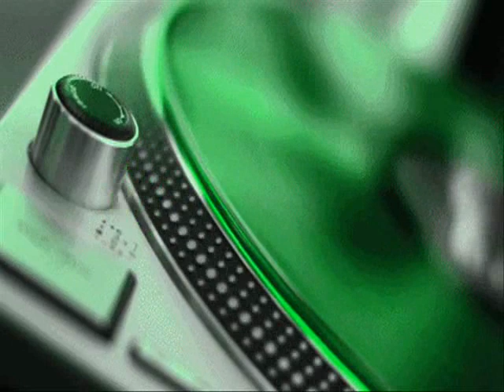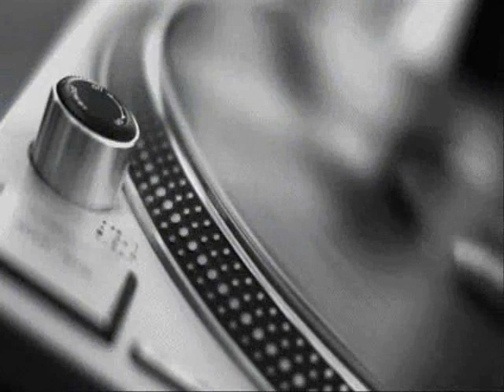Dj Wank - Dirty Beats (Rotraum Music)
This EP will be out on Rotraum Music (RRR152)

Dj Wank - The Department of Nightgroovers

• Dj Wank - Dirty Beats
• Dj Wank - Fabricated
• Dj Wank - Nightgroovers
• Dj Wank - Nordic Acid Vortex